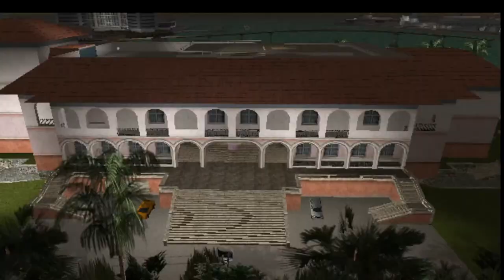GTA VICE CITY - LIVE STREAM 7